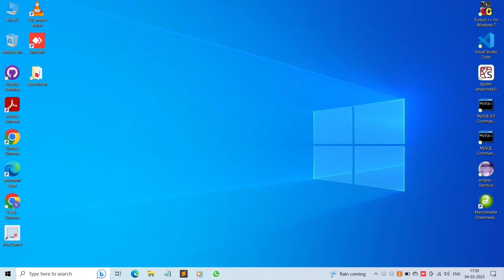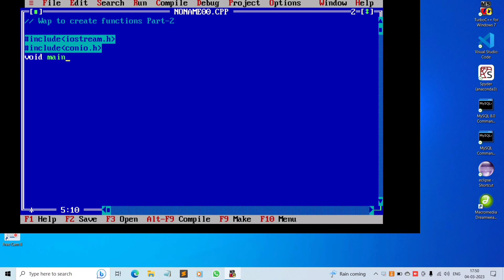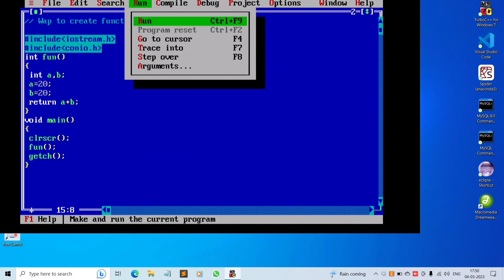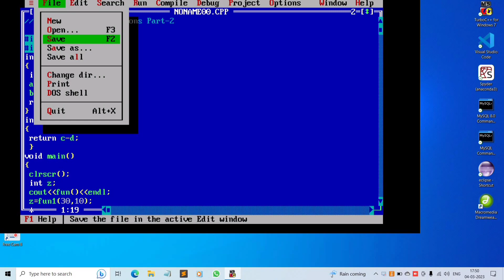Create Function || Part-II || C++